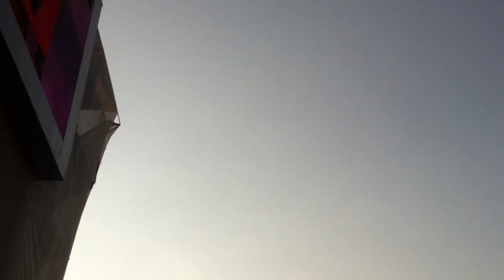Street Workout Takmicenje Banja Luka(20.08.2016)